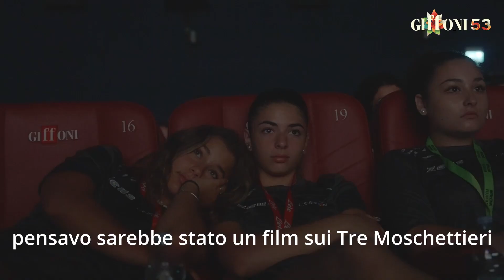The Fantastic Three +13 CONCORSO